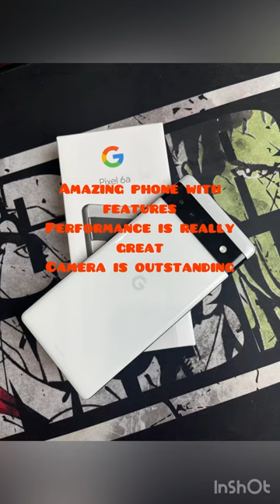Google Pixcel 6a (Chalk.128GB)/ Unboxing | Review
6gb Ram |128 gb Rom
6.14 inch display
12.2MP + 12MP back | 8MP front camera
4410 mAh Battery